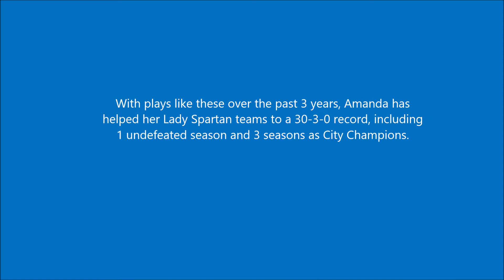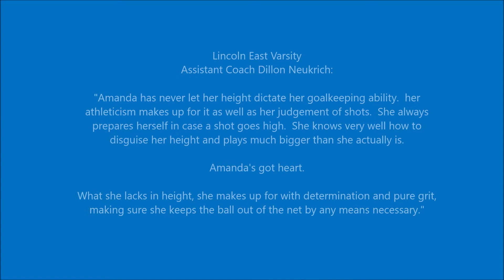Amada's Highlight Video 2